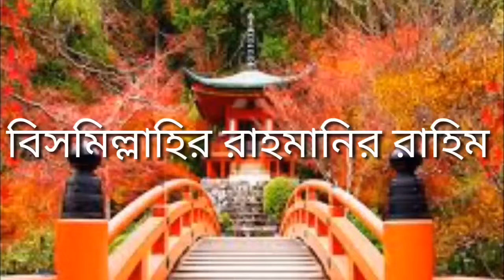একটি গানে চৌদ্দটি চুম্মা দিয়ে ভাইরাল মডেল স্পর্শিয়া Bd viral gan Madel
পজিটিভ নয় নোংরা গান আমরা না

দেখি এমন গান!

নতুন বন্ধুরা আমাদের চ্যানেলটি

 ক্লিক করে সাথেই থাকুন!

আমাদের ফেসবুক আইডি -Md Khalil CP